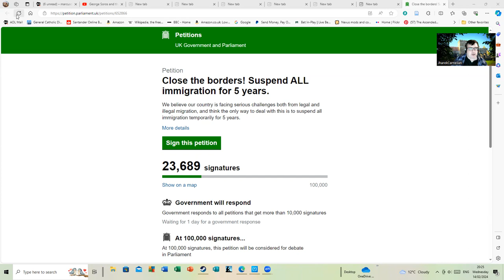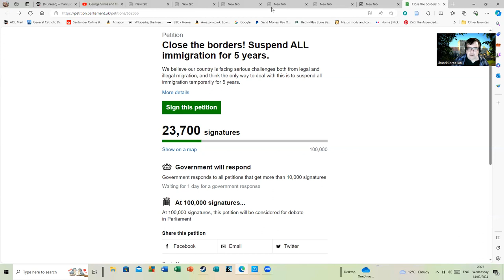Close The Border Petition Update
I'm curious to see how high the numbers will climb on this so I thought we'd have a look once in a while. Whilst I think the wording is clunky it is plainly an issue people feel strongly about.